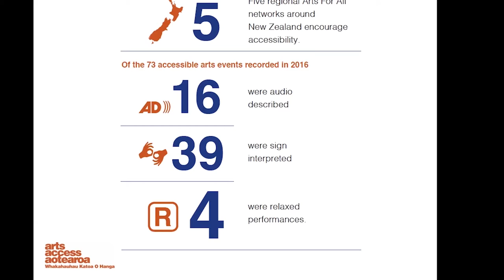MA17 Arts Access Aotearoa Panel - Diversity and disability: Including who? Including how?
Chair: Richard Benge - Executive Director, Arts Access Aotearoa

Panelists:

    Claire Noble - Arts for All Network Co-ordinator, Arts Access Aotearoa
    Rachel Ingram - Learning and Programmes Manager, Experience Wellington
    Robyn Hunt - Accessibility Consultant and Director, AccEase
    Judith Jones - Visitor Host, Te Papa

1.1 million people (24%) in New Zealand live with a disability that impacts their daily lives and 53% of these have more than one disability (Census and disability survey 2013). The challenge for museums is to be inclusive of all people (visitors, participants or staff). The panelists will highlight examples in the museum sector that are making a difference; set challenges for the future; and explain how a national network that champions diversity and accessibility can support your museum to be inclusive